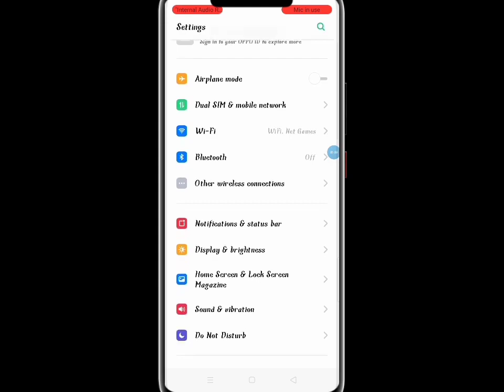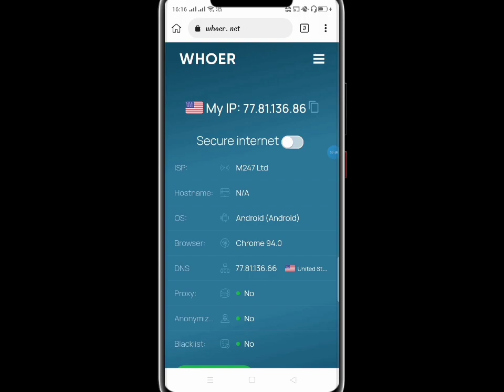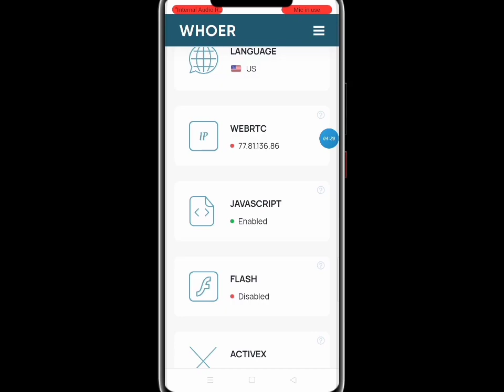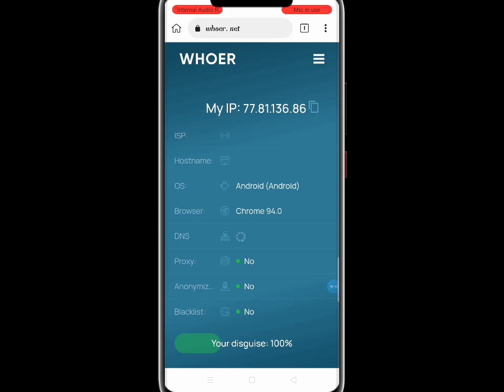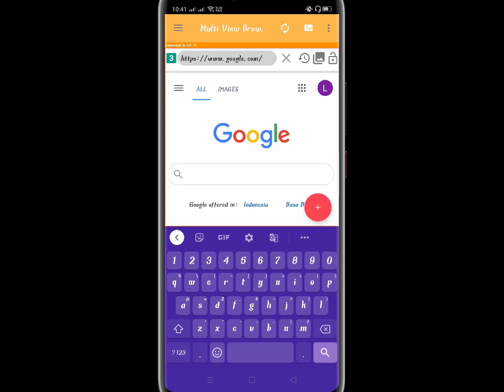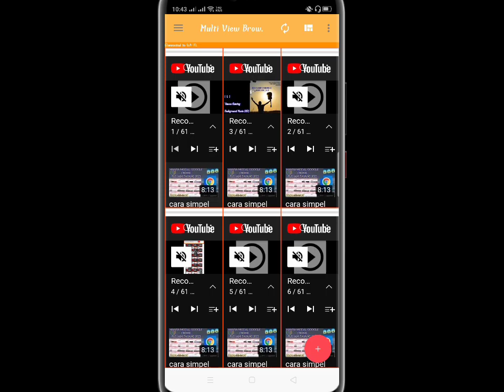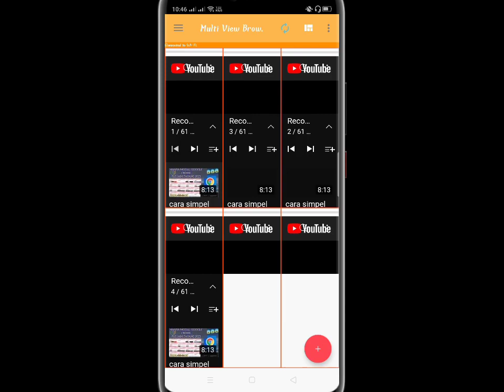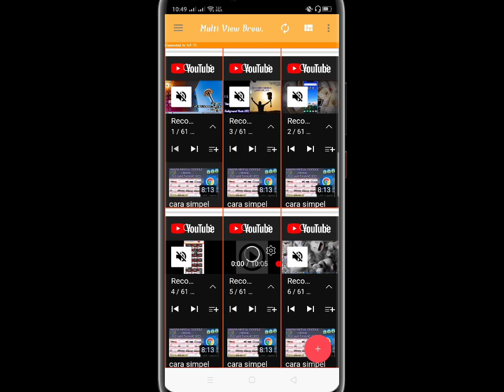tutorial ampuh seting wornet agar bisa seratus persen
Oh iya, jangan lupa untuk tonton Video lainnya ://

 Dan share channel ini ke temen teman kalian semua. Terima Kasih!

Tutorial cara menambah like dan viwer
Tutorial setting whoer.net biar 100% agar tidak banyak sepam saat pus jam tayang sndiri